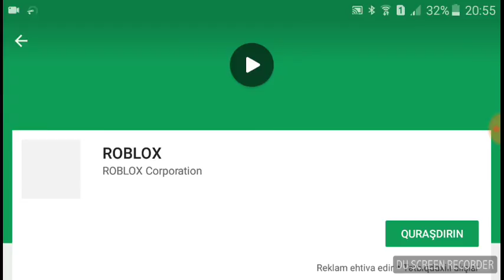13 may 2018